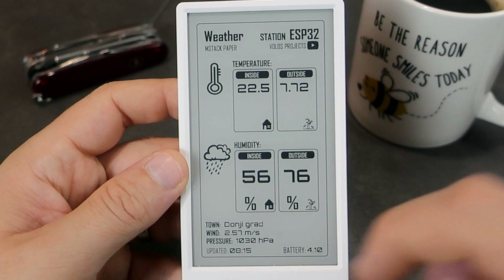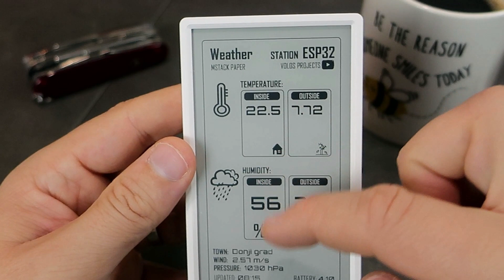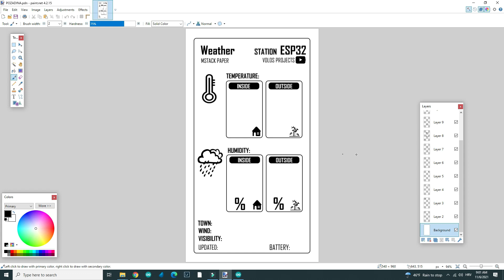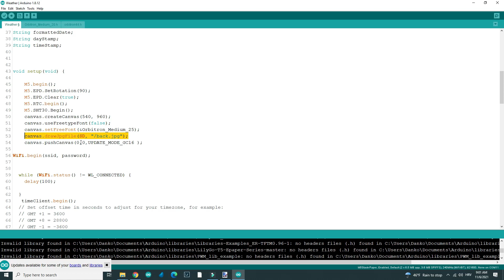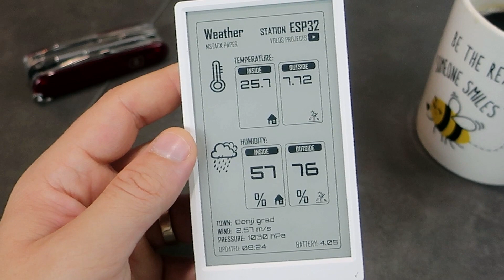Weather station using ESP32 device and E-Ink paper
Hello, this is another internet weather station but now I used M5Paper development boardmade by M5Stack. Great board with beautiful eInk display!

Buy me coffe here! Thank you!